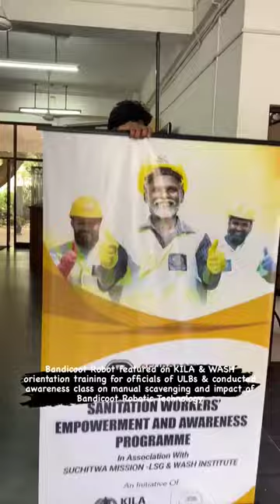Bandicoot Robot featured on KILA & WASH